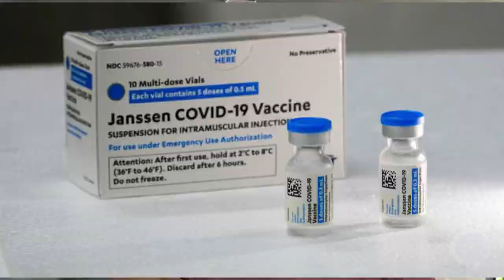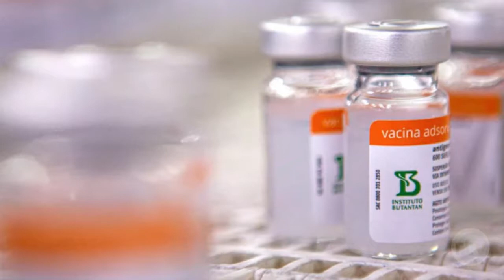Criciúma começa a aplicar hoje a 2ª dose da Janssen e fiscalização do show no aniversário